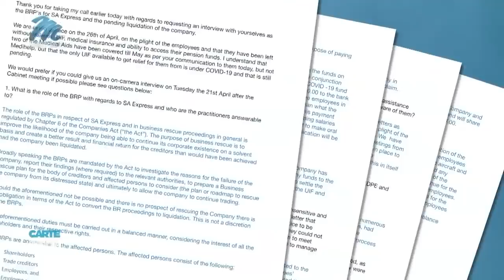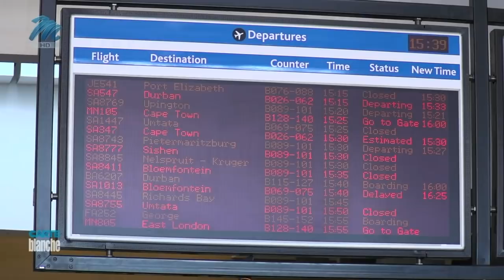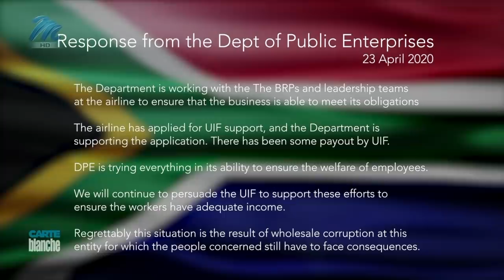[FROM THE ARCHIVES] SA Express’ financial headache | Carte Blanche | M-Net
UPDATE: Following failed attempts at finding a buyer for SA Express, the official order to liquidate the regional airline was granted in September 2022.

SA Express is in deep trouble. Government says it’s not in a position to assist. With no salaries received for March and no money for essential items like food and chronic medication, hundreds of the airline’s employees also find themselves facing a financial crisis. So what will become of the SA Express workforce?